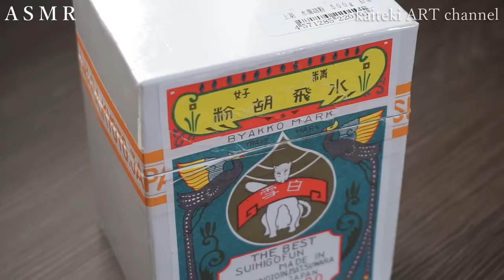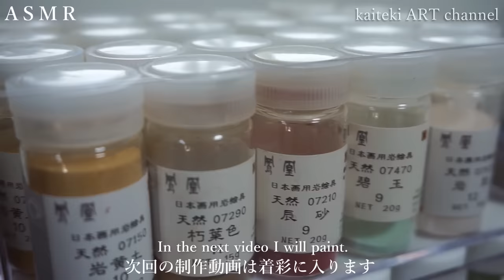【ASMR】絵を描く作業音part1🎧日本画材やスケッチの音 SOUNDs of sketch, making paint for Japanese style painting "Nihonga"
今回は日本画制作のpart１、墨の線画（骨描き）までを収録したASMRをつくりました

これは私流の制作過程をまとめた動画ですので、日本画制作においてこういうやり方が正解とか不正解とかいう解説動画ではないです😊🎨
あくまで制作ののぞき見感覚で音と映像を楽しんで頂ければ幸いです

【作業工程まとめ（※訂正あり）】
00:41　エスキース（小さい下絵）　Decide the design with a small sketch
01:16　草稿紙デッサン　Draw in the size of the painting
06:14　水張り和紙パネルづくり　Put Japanese paper on a wooden panel
08:26　膠（にかわ）準備　Prepare animal glue by immersing it in water
09:17　念紙づくり　Make colored transfer paper
※13:16念紙で転写は胡粉をベースに塗った後でした🙇編集ミスですすいません💦
※13:16 The transfer was done after painting the white paint on the base 🙇 I'm sorry for the editing mistake 💦
13:43　胡粉づくり　Make white paint called Gohun
20:15　墨の線画　Draw a line art with Sumi ink